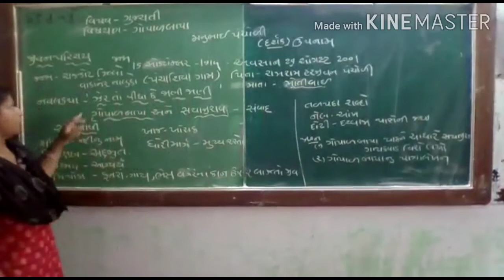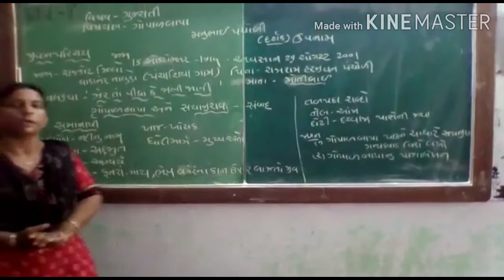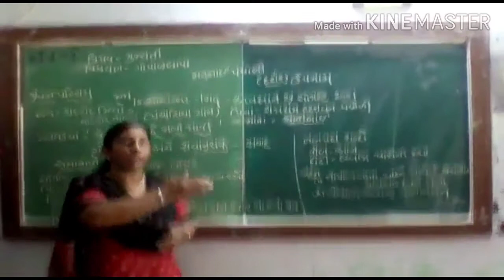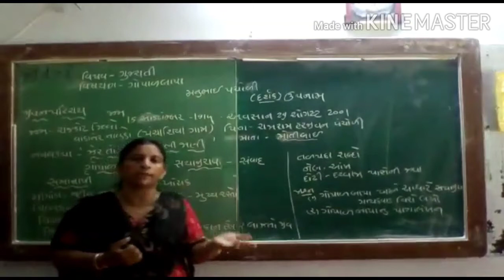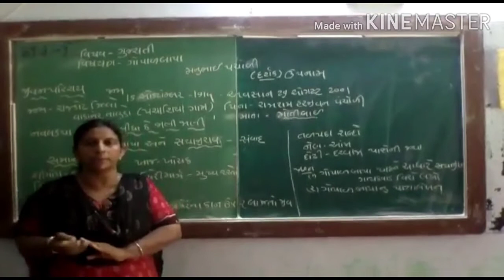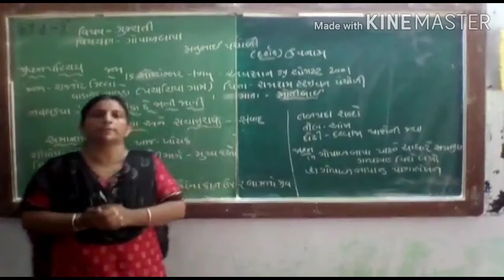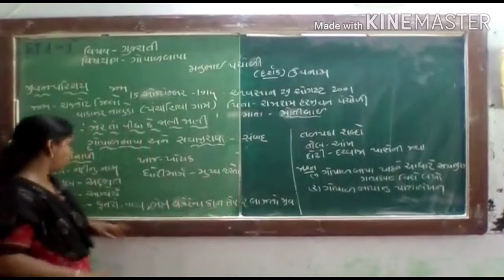STD 9 Shree K.V.patel Memorial highschool patan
STD 9
Sub Gujarati
Ch 4
Gopalbapa
Teacher Nilamben Patel